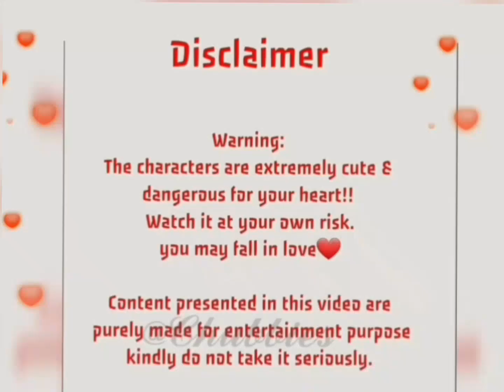pregnancy Peachu is pregnant😃What will Gomu do now?😍|peachgoma